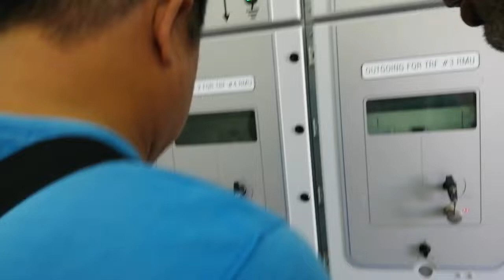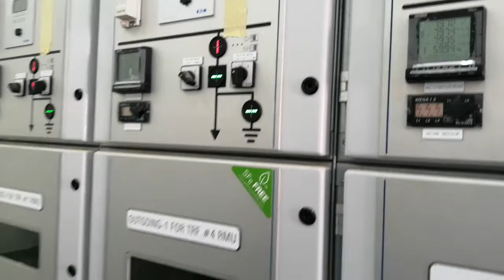Actual operation & demonstration of new type Ring Main Unit (RMU) in new work site...